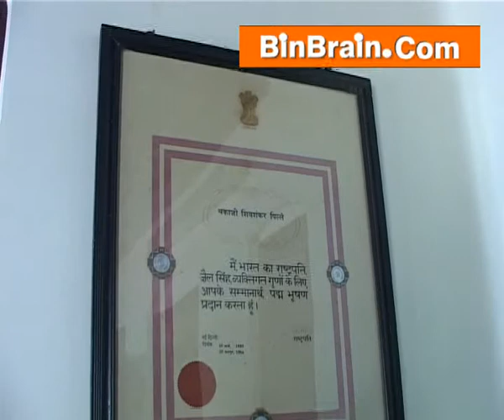Thakazhi Sivasankara Pillai Museum at Alappuzha